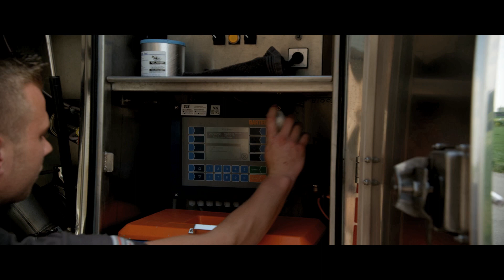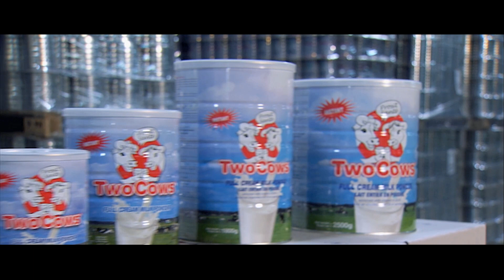Nutritious milk powders for consumers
Every day millions of people around the world enjoy the tasty and nutrious milk powders of Vreugdenhil Dairy Foods. Our excellent milk powders are part of a sustainable diet for people aged 1 year and older. The milk powders contain important nutrients such as
protein, calcium, zinc, vitamins A, B and D.